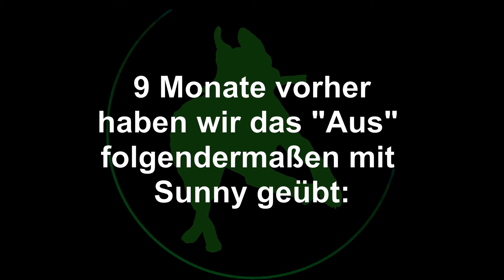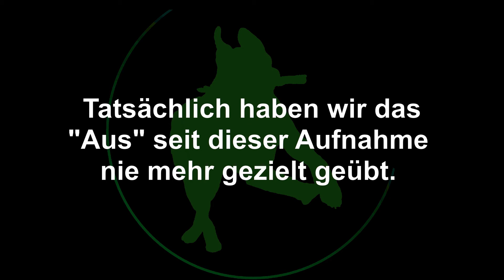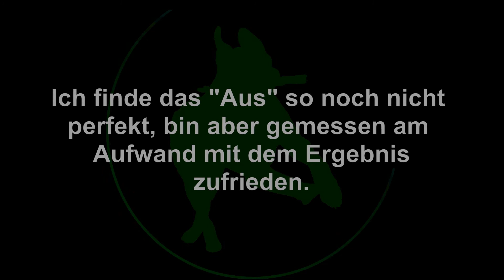Welpenerziehung Teil 4 - "AUS!" - 2/2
Mehr Infos zum Video und alles was ihr für euren Welpen braucht findet Ihr hier unter dem Video verlinkt👇.
Du willst deinen Welpen so erziehen, dass er sich auch als erwachsener Hund alles einfach abnehmen lässt?
zeigen wir dir, wie das geht.

Am Anfang dieses Videos siehst du Sunny, als sie ca. ein Jahr alt ist. Sie lässt sich problemlos alles abnehmen, sogar ihre Lieblingsspeise, ein frisches Stück Pansen.
Auch wenn man ihr deutlich ansieht, dass sie den Pansen am liebsten schnell wegtragen und vor mir in Sicherheit bringen möchte.
Daher nähere ich mich auch nur behutsam an und gebe ihr den Pansen wieder zurück. Hätte ich etwas gehabt, was besser ist als Pansen, hätte ich es zum Tausch angeboten. Aber wie gesagt: es ist ihre absolute Lieblingsspeise. Etwas besseres gibt es für sie nicht ;-)

▬ Meine Empfehlungen für die WELPENAUSSTATTUNG ▬▬▬▬▬▬

► Kong Welpenspielzeug
►Urindetektor (kann nützlich sein)

▬ Meine Empfehlungen für HUNDEZUBEHÖR ▬▬▬▬▬▬

► Schleppleine für "rauhe" Bedingungen (Sand, Dreck, Matsch)
► hochwertige Camouflage-3-fach Leine

Mit Bulloxer Sunny (American Bulldog x Boxer- Mischling)

▬ Hundeschule Understanding Dogs ▬▬▬▬▬▬▬▬▬

Bei der „Hundeschule Understanding Dogs“ bist du auf einem Kanal gelandet, der dir Tipps und Tricks rund um die Hundeerziehung bietet. Von Welpenerziehung bis zur Ausbildung älterer Hunde. Natürlich gratis und jederzeit online auf Youtube verfügbar.

Wenn ihr durch diesen Link einkauft, erhalte ich eine kleine Provision. Für euch entstehen dadurch keinerlei Mehrkosten. Dieses hilft den Kanal zu unterstützen und ermöglicht es mir, kostenlose Inhalte zu liefern. Ich gehe mit diesen Produktempfehlungen sehr verantwortungsvoll um und empfehle nur Produkte die ich selber nutze und von deren Nutzen und Mehrwert ich deshalb überzeugt bin.